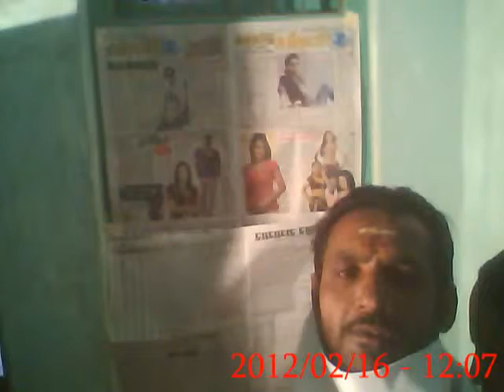Khamvaliya Nupur Baba Janam Divsh Or Vaishnav jan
Khamvaliya Nupur Baba Janam Divsh Or Vaishnav jano Ne Apne Nupur Baba Janam Utshav Manorath Vahuthi Harsh Or Ullash se Manaya Gaya Vaishnavo Bad Chad kar Hishsha liya
Unke Thakur ji Ke Darshno Ka tata laga raha
Vartmaan me Ramesh Bhai Lal ke Puraane Ghar me Rah rahe hai Unki Haveli Ka Nirmaan Chal Raha hai
Khamvaliya Mathura Yamuna Pollution ka Sollution Par Shri Nupur Baba Bombey
Se Khamvaliya me Pichle Do Shaal se hai baba Ka kal Janam Din Tha or wwwbrij 84 com bhi Vahaa par Pahuch gaya Jish Kaaran Unke Thakurji Ke Darshno ki Jahaki Aap Tak Pahuchane Ki Koshish ki
                              Jav Unse se Yamuna ke Pollution Vishay par Baat Chiit ki To unka Kiya Kahna Hai Aap bhi Suniye WWW brij 84 com Ne Jav 100 Mitar Machli ka jaal Yamunaji ko shalaya se Lekar shri Yamunaji ke is or se Us or tak Lagane Par shri Yamunaji Me vah Rahe Kachre ko Rpka Ja shakta hai Lekin Kishi Ki Shamj me aave To kuch Kaam Aave
                         Nupur Baba ne Apne Bado se Baatchiit Kar Nirnay lenge Khamvaya Me Nupur Baba Ke Janam Divash ko Lekar Vaishnavo Harsh Dekha Gaya
Reported by wwwbrij84 com
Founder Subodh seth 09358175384